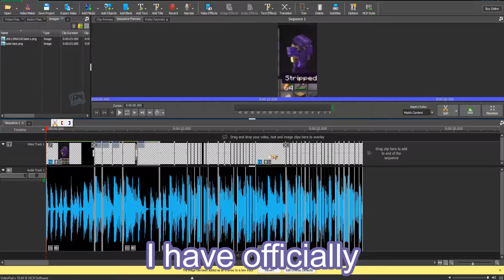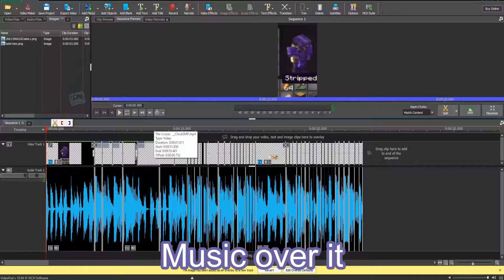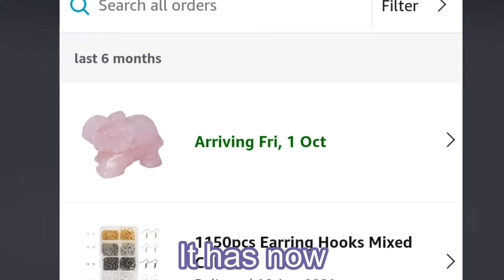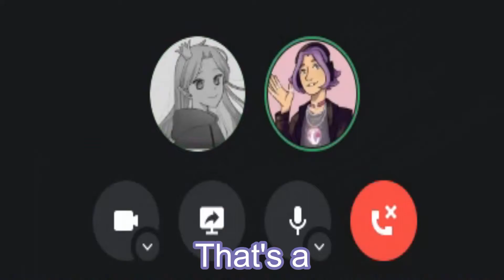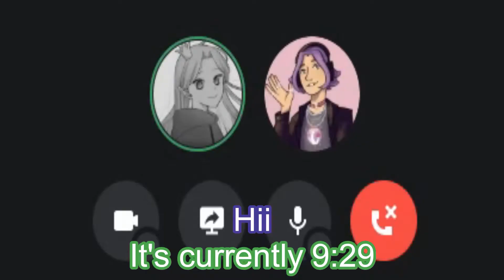I Said Yes To My Friend For 24 Hours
I said yes to my friend Kaite for 24 hours and i had to do what ever she wanted me to. This was a really fun challenge but lucky for me i didn't have to do anything too crazy

Yes this is a description and i totally know what else to write here hahahahahha, anyways i should probably say her channels
Everything: Imkaitebeee

This isn't a minecraft challenge like the morph mod or lucky blocks , this also isn't a but water rise , or but lava rises or even but the void rises , this contains a speedrun / speedrunning / speedrunner in this video , this is also certainly not a minecraft building video or even a tutorial , this is also not hypixel bedwars . This is not even a play through of an amazing minecraft map . This is multiple challenges as i said yes to my friend for 24 hours